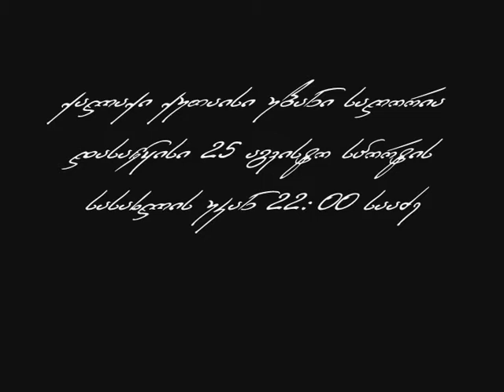Sagoria Farti 2010 iwteba